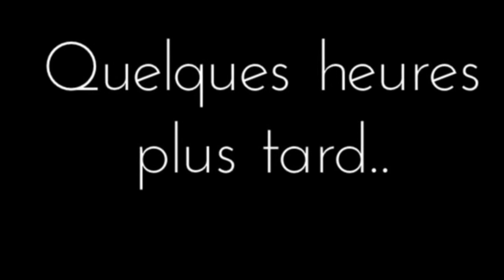Sommeil relou | Mr Belle + Jérémy Collin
Il fallait faire une vidéo pour vous montrer ..